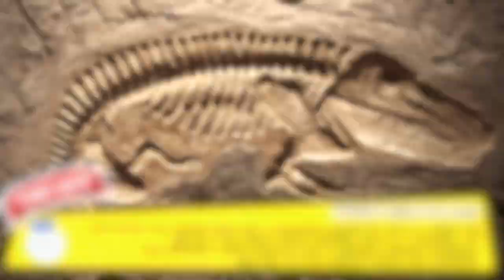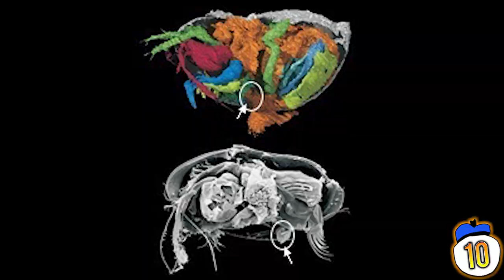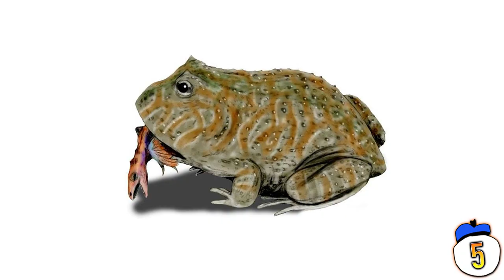15 Craziest Fossils Ever Discovered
What reptile still around today had a prehistoric version the size of a Smart Car? How old is the world’s oldest surviving fossil of a creature’s eye? From incredible scenes frozen in time to amazing scientific discoveries, here are 15 of the craziest fossils ever discovered